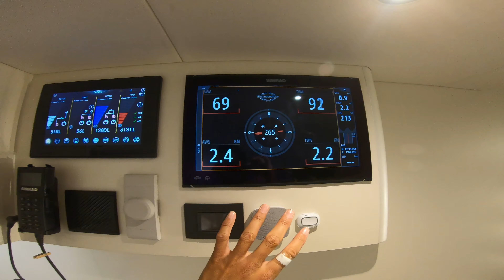Superyacht Walkthrough Tour : SUNSEEKER 100ft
היי חברים,
הוזמנתי לתערוכת היאכטות בקאן, צרפת
עשיתי בשבילכם סיור על היאכטה!
מקווה שתהנו